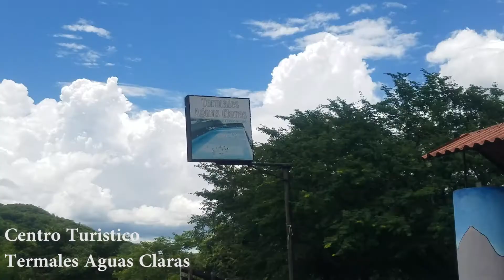Termales Aguas Claras Teustepe-Boaco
un Centro Recreativo para disfrutar en familia